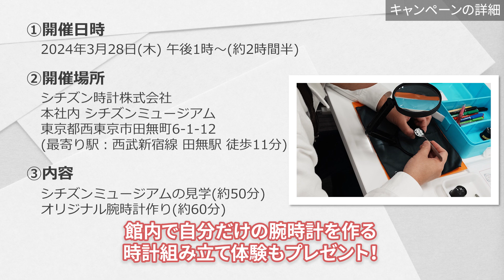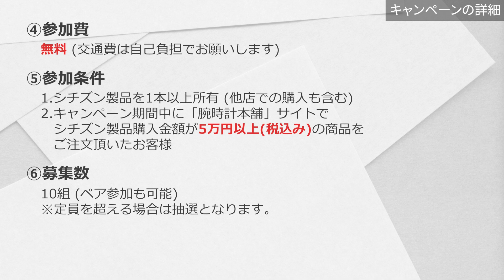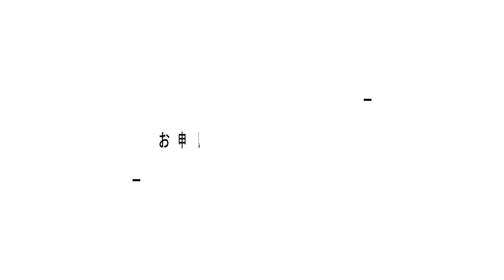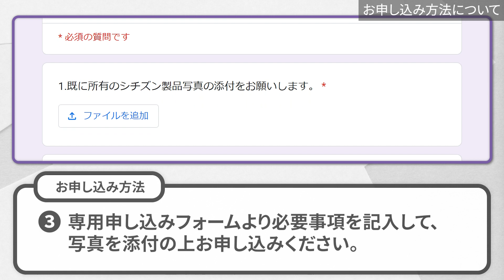【超貴重な体験イベントが当たる！】シチズン×腕時計本舗独占企画スタート！！ リピーター感謝キャンペーン！詳細は動画を是非ご覧ください！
新品、中古、レンタルの【腕時計本舗】へようこそ！

不明点や質問がありましたらコメントに頂けますと期間中に必ず回答させていただきます。

■訂正■
募集人数の部分に誤りがありました。大変申し訳ございません！
正しくは下記になります。

誤：10組
正：10名